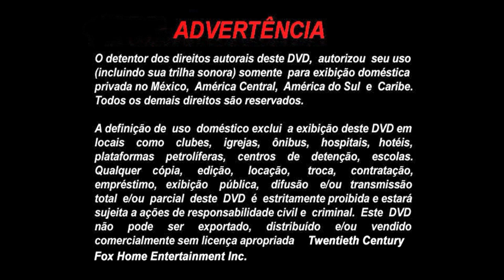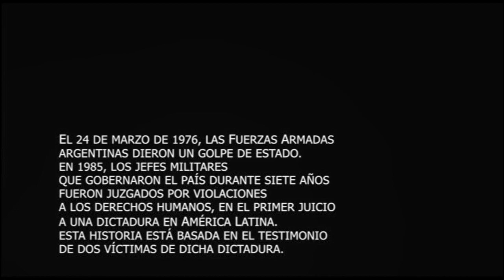Inicio DVD Crónica de Una Fuga 2007 (Argentina)